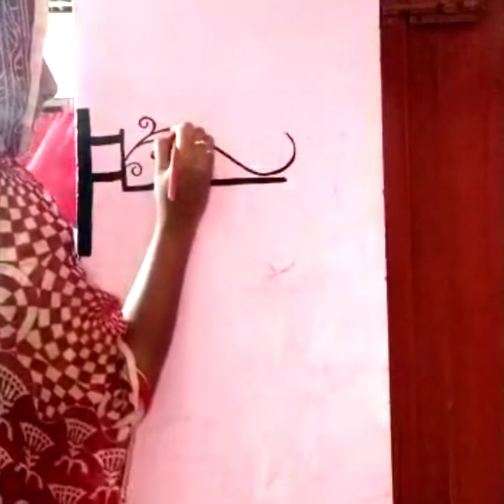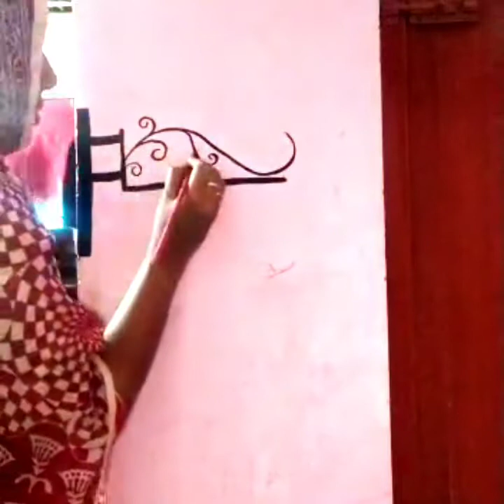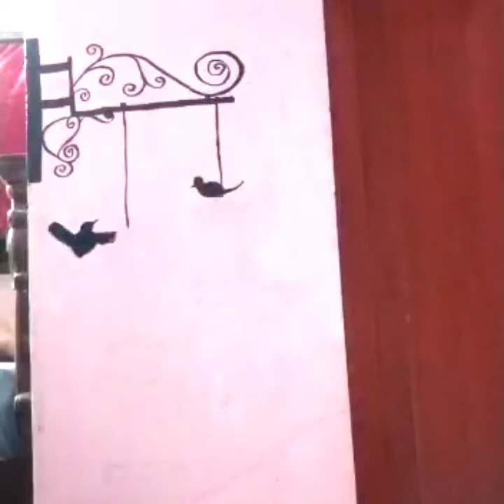First wall painting/ quarantine days at home..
Hi guys. This channel is all about cooking, cleaning, makeover, beautifying, shopping and much more.

sisters on distance is all about our lifestyle...